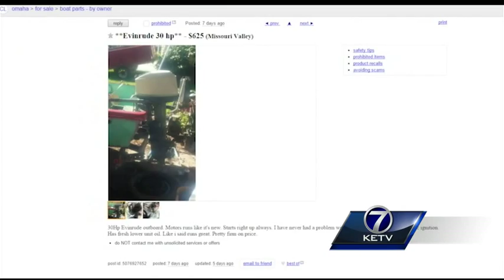Iowa authorities ask for help in string of boat thefts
Kellen Liddell had big plans for the summer, but a thief took away his opportunity before Memorial Day.